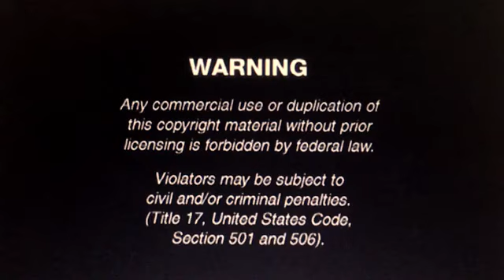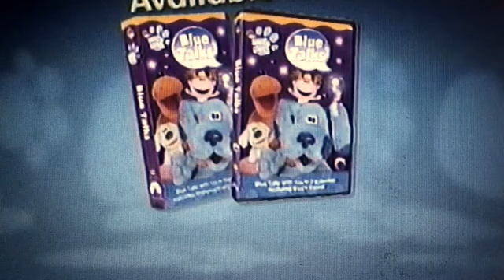Opening to The Adventures of Larry in Grouchland (Thomas O’Malley Hybrid Style) 2005 VHS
for Thomas O’Malley Feature Animation